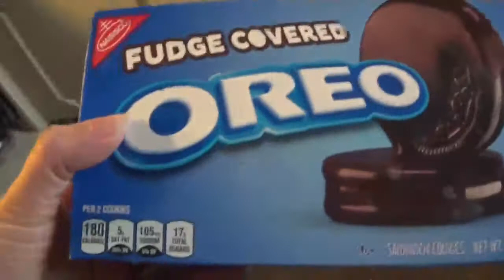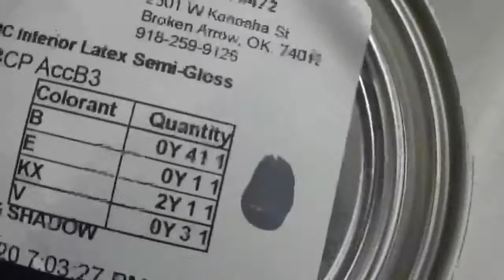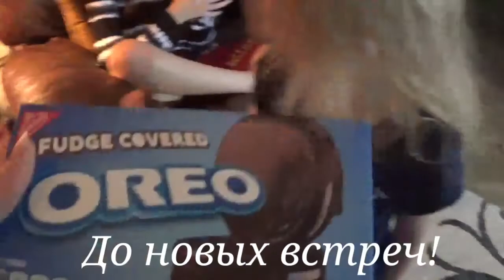США VLOG: Женщина огонь!/Организация комода/Вкусное воскресенье у Иры/Ремонт - 18 октября 2020